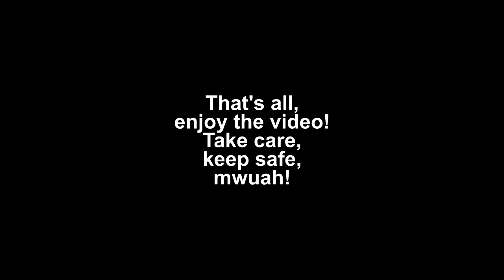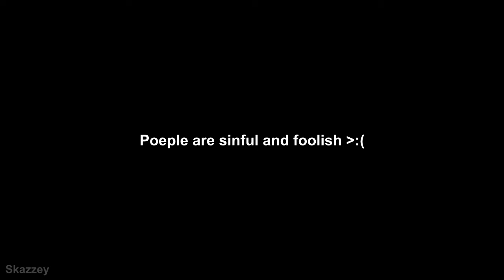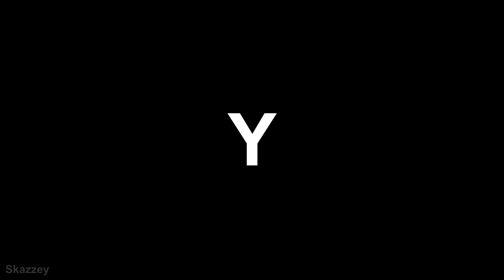Learn The Alphabet With DUB Fyodor Dostoevsky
𝙃𝙚𝙮𝙮𝙖!

𝙄 𝙊𝙒𝙉 𝙉𝙊 𝙁𝙊𝙊𝙏𝘼𝙂𝙀 𝙉𝙊𝙍 𝘼𝙐𝘿𝙄𝙊

Hope you all like it, and thank you for 600+ subscribers whaaa-

𝙀𝙙𝙞𝙩𝙤𝙧 - After Effects CC 2020 & Sony Vegas PRO 17.0

Thank you so much for reading and watching, hope you enjoyed! All the love //Skazzey